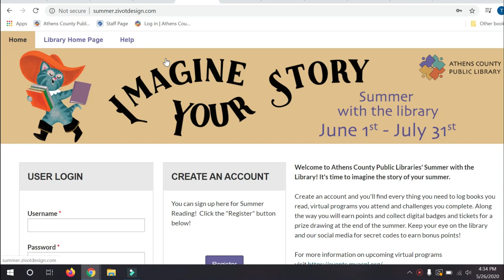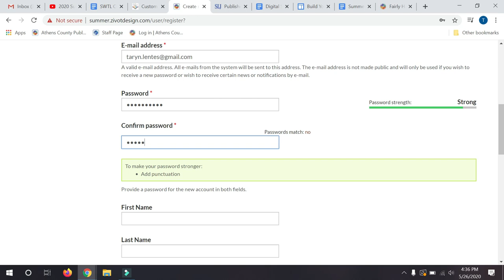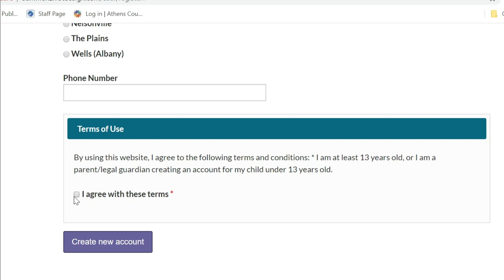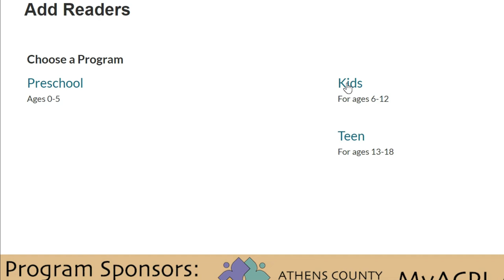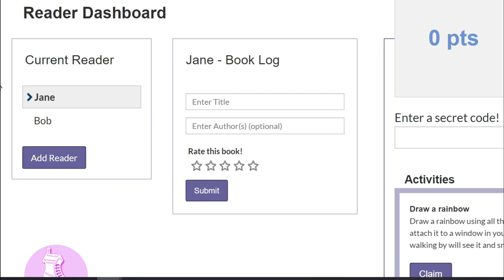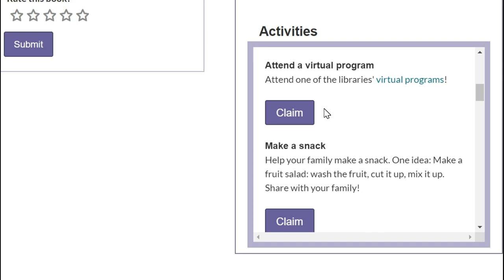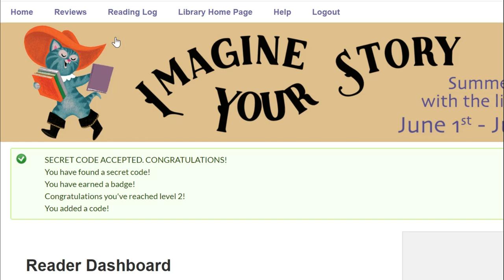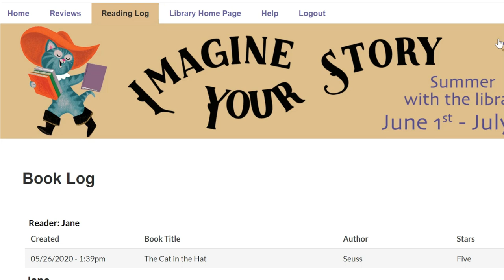Summer Reading How To: Imagine Your Story!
Sign up at summer.myacpl.org for the full Summer with Your Library experience. (A paper version to keep track of your books, programs, and challenges is also available should you need it --just ask at your library's front desk.)

Athens County Public Libraries. Serving Southeastern Ohio since 1935 with libraries in Nelsonville, Athens, The Plains, Glouster, Chauncey, Albany & Coolville. MyACPL.org